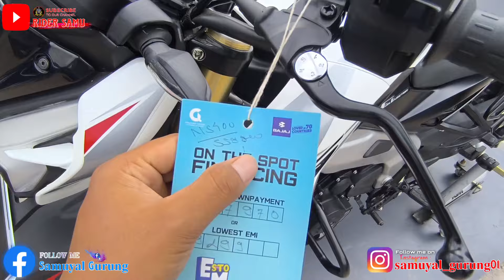NS 400 REVIEW IN NEPALI || NS 400 TEST RIDE || BAJAJ NS 400 PRICE IN NEPAL || RIDER SAMU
Bajaj NS 400, Bajaj motorcycles, NS 400 review, NS 400 specs, motorcycle review, bike comparison, performance motorcycle, Indian motorcycles, two-wheeler, motorcycle features, NS 400 test ride, street bike, biking community, motorcycle enthusiasts, riding tips